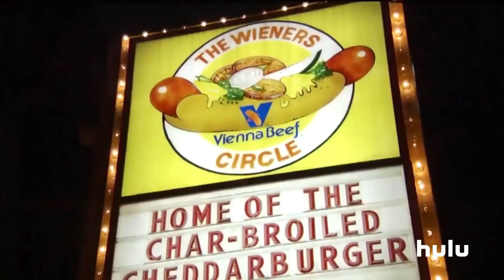Triumph The Insult Comic Dog - Chicago's Weiner's Circle - Comeback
Triumph The Insult Comic Dog Makes a Comeback to Chicago's Weiner's Circle